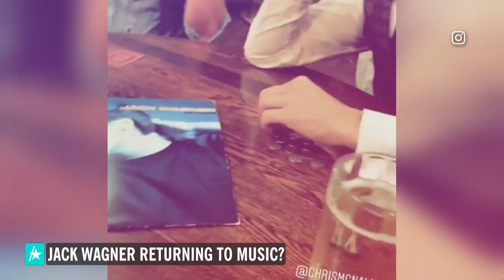Jack Wagner And Erin Krakow Tease 'When Calls The Heart' Spinoff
Get ready for more stories from Hope Valley! "When Calls the Heart" actors Jack Wagner and Erin Krakow chatted about the magic of the series that keeps fans coming back for more during an appearance on Access Daily with hosts Mario Lopez and Kit Hoover. "It's heartwarming," Erin said. "It's feel-good TV. It takes place in the early 1900s, but it's themes that still really resonate today and I think it's important that we celebrate that sense of love and community and friendship." Plus, the co-stars also teased the show's forthcoming "When Hope Calls" spinoff, saying, "If you're in the mood for a little more prairie romance drama, you can keep your TVs turned!" "When Calls the Heart" Season 7 premieres Feb. 23 on Hallmark Channel.